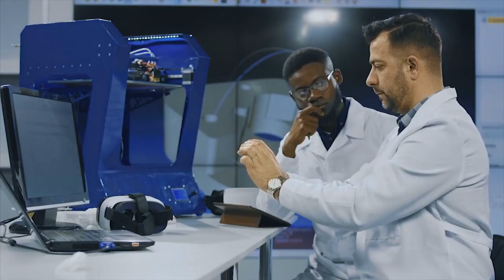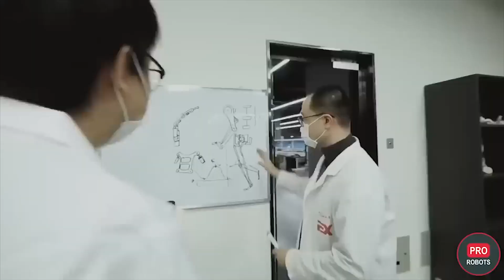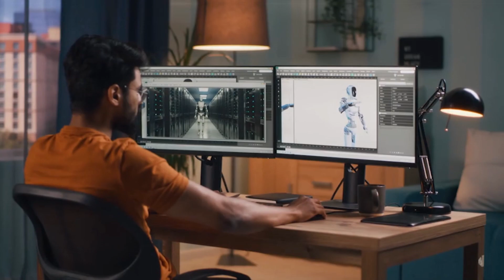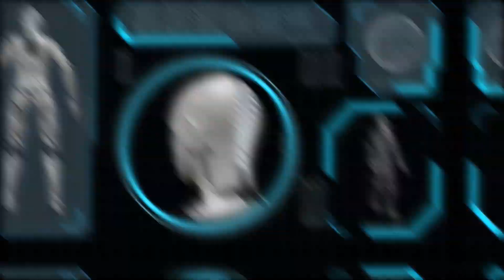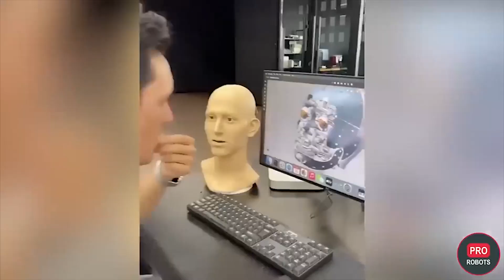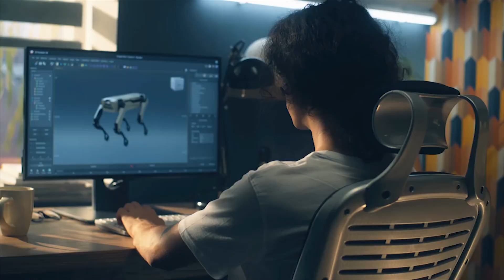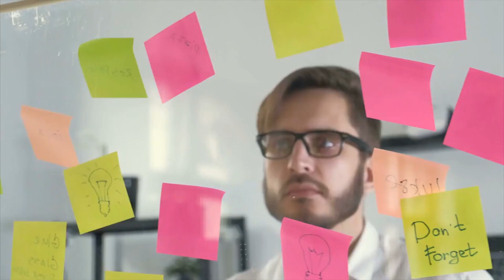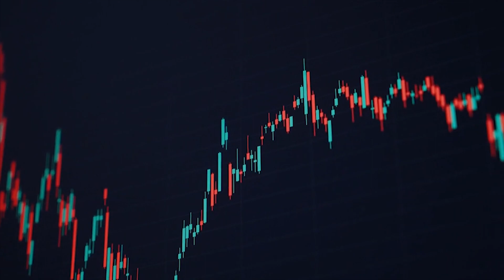Introducing the Latest FEMALE Bionic Humanoid Robot: Unveiling Jiang Lai Lai!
Welcome to the AI Evolves channel. In this video, we are going to discuss the latest female bionic humanoid robot. Let's deep dive into the video to learn about what is the potential role of these bionic humanoid robots.

China loves to produce technological objects with new cutting-edge technologies. So the fact that China has the biggest market in the world for industrial robots wouldn't be a huge
surprise. But do you know what new spectacular robot they've built this time? It's a female
bionic humanoid robot And her name is Jiang Lai Lai.

Jiang Lailai the intelligent bionic robot created by Ax robot led the way in China's remarkable robot Evolution. This robot is equipped with state-of-the-art features from lifelike expressions to advanced artificial intelligence. This is made by China.

After years of research and development, this robot has successfully entered the recording studio at Zhejiang TV Station “Intelligent Future” and entered the public eye. She has become the assistant of the famous program host Jiang Changjian. EX Robot has given her the name Jiang Lailai.

China's first maker of bionic humanoid robots with artificial intelligence axis core product is an intelligent humanized service. The robot is further subdivided into a number of subcategories including voice dialogue, public service, medical guidance, smart home control, customized Ultra realistic interactive, and other robots.

These robots will find widespread application in a variety of settings including business, healthcare, education, and the home of the company's chairman. The intelligent bionic humanoid robot consists of externally simulated silicone skin, internal mechanical bones, and a drive and control operating system.

0:00 intro
1:00 Introducing The New Female Humanoid Bionic Robot
2:18 Unveiling Jiang Lai Lai
3:41 Jiang Lai Lai The Multi-Talented Host
6:12 China's Robot Revolution
6:50 The Rise of Human-Like Robot
8:54 Overcoming Challenges And Embracing The Future
10:24 Outro

Robot Jiang Lai Lai is in a leading position in the world in terms of technology and commercialization capabilities. It is changing the future and EX Robot are producing prototype robots, getting ready for mass production, and showing their manufacturing capabilities.

We hope you enjoyed this video. Make sure that you click the "Like" button and also share this video with your friends and others who might also be interested in knowing about the latest female bionic humanoid robot.